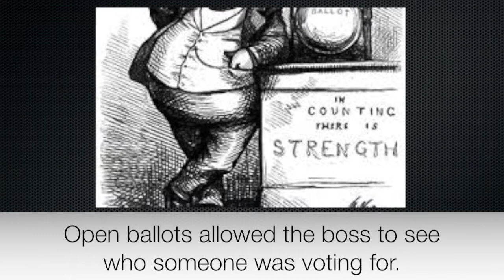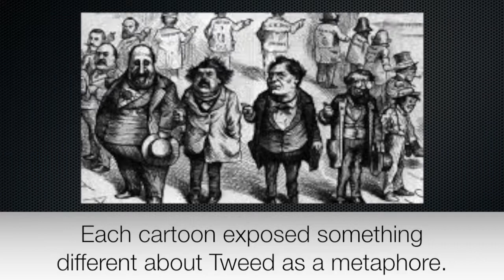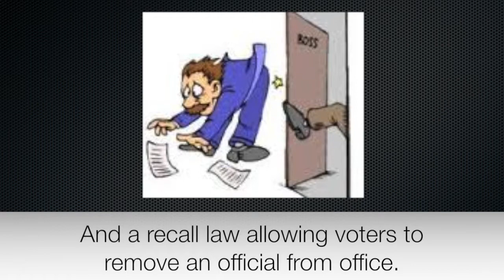Thomas Nast (Reformer)